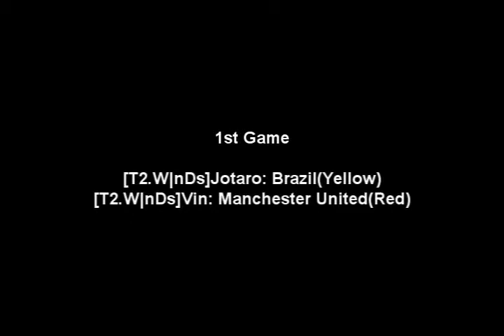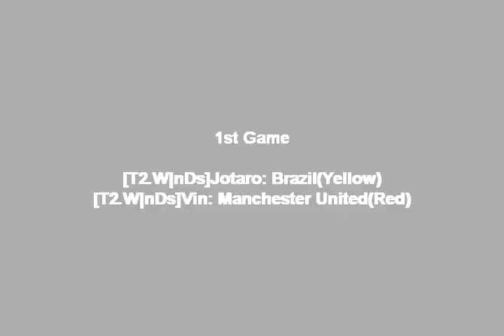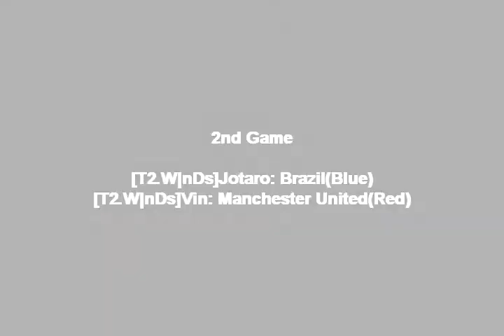[Spotgamers E-Sports League] [T2.W|nDs]Jotaro vs [T2.W|nDs]Vin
Spotgamers E-Sports League: FIFA Edition Round 4

27th March 2010

[T2.W|nDs]Jotaro vs [T2.W|nDs]Vin

Show your support for E-Sports!